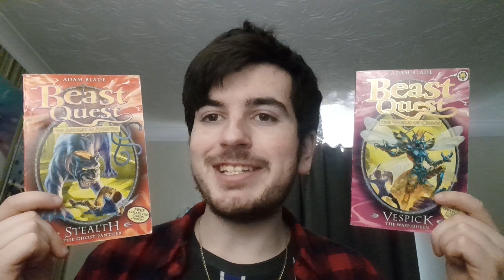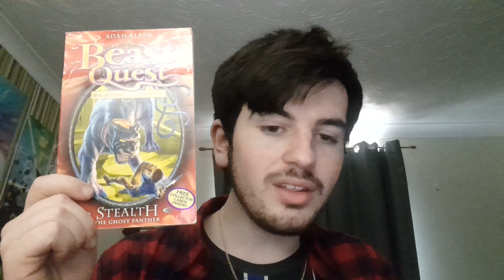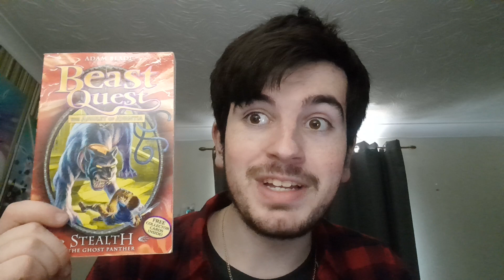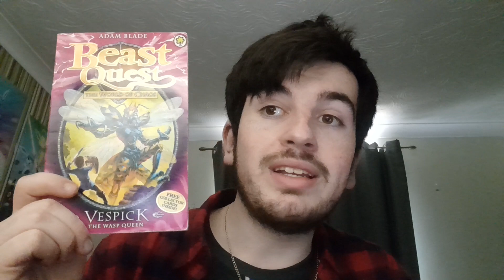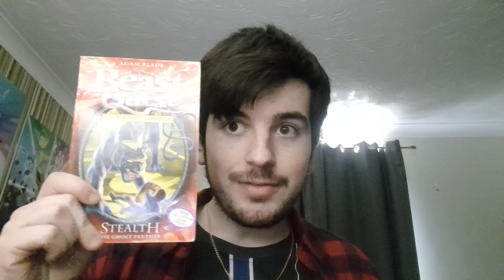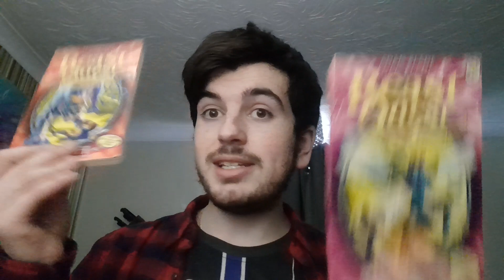Battle of the Beasts AG: Episode 85 Stealth VS Vespick